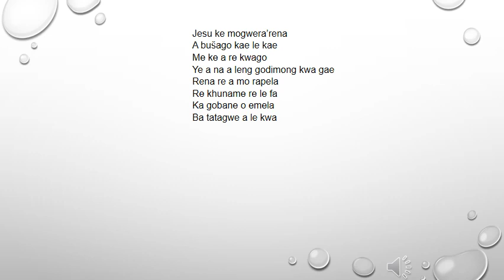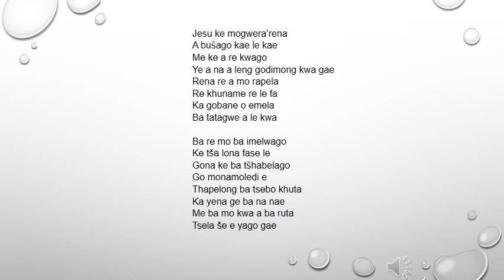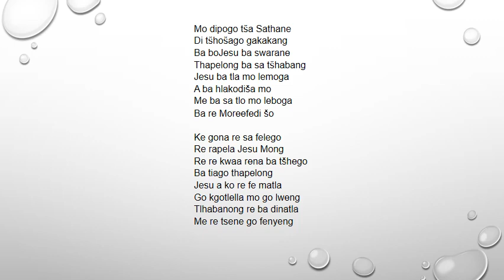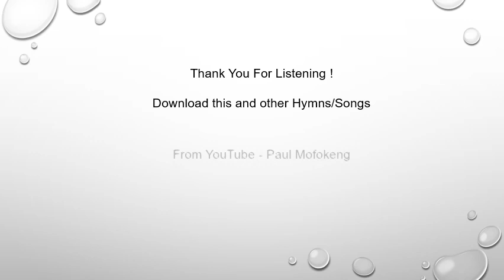Lutheran Bapedi Church Hymn 288 Jesu ke mogwera'rena - Paul Mofokeng